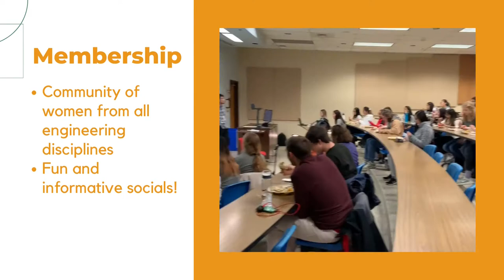Explore Our Student Orgs: Society of Women Engineers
Meet the Society of Women Engineers (UT SWE) at UT Austin!

UT SWE creates an inclusive and diverse community and provides resources and opportunities for members to succeed in their collegiate and professional careers. UT SWE strives to create an enjoyable and memorable experience which encourages members to give back to their community and inspire future generations of engineers.

For more info on this org, visit utswe.org
For more info on all engineering student orgs through the Cockrell School’s Engineering Student Life Office,